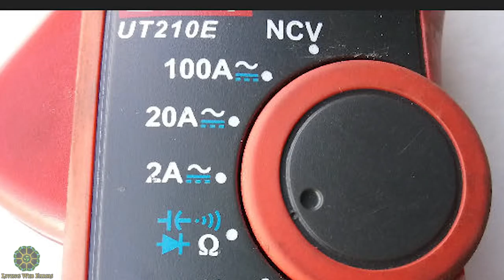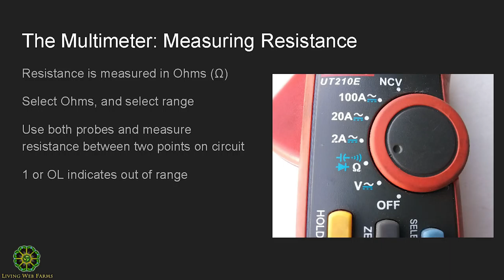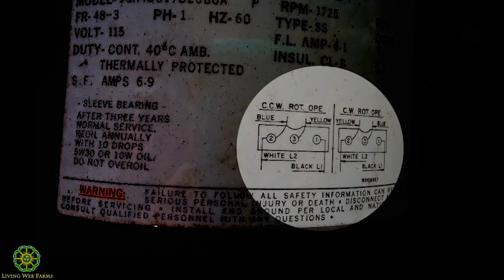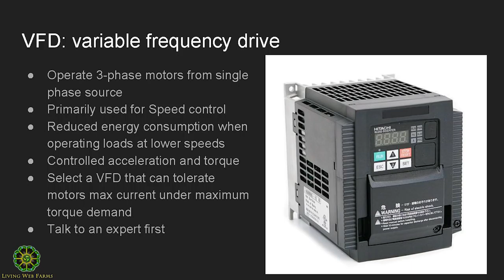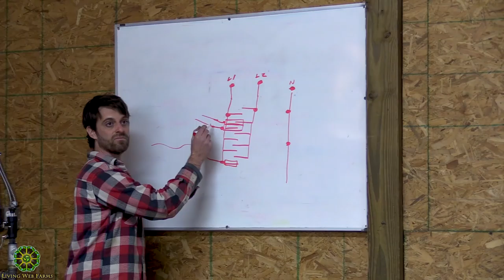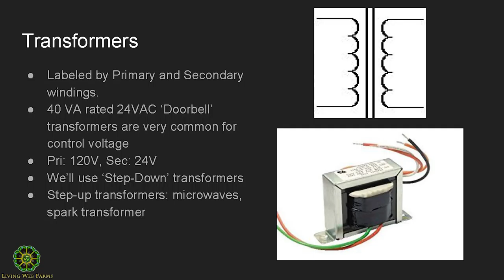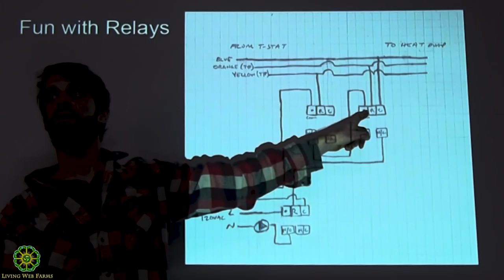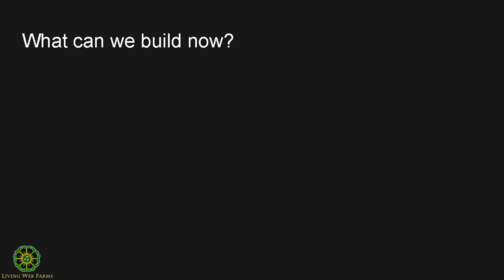Simple Controls for Homestead Automation with Dan Hettinger Part 2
Discover ways to utilize switches and simple controls. From thermostats, and relays to circuit boards, a variety of control systems range from the simple to the incredibly complex.  These systems govern much of what makes us comfortable in our homes and productive on the farm.  Understanding the basics of how these systems operate helps us be more resilient by becoming better practitioners of sensible technology. Learn a new set of tools and vocabulary for understanding the world of controls and gain an introductory knowledge to some very common components and how they fit into a complete controls system. Learn some basic electrical safety, use of a multimeter, troubleshooting and discuss designs for practical farm applications.